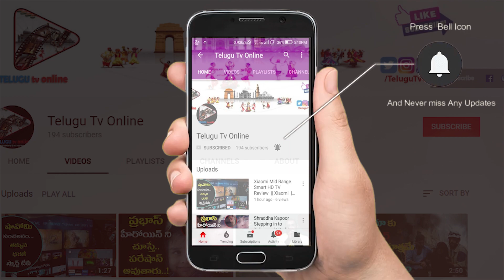శార్వరి నామ సంవత్సరం పంచాంగం 2020 - 21 ఈ ఉగాది నుండి మీ జీవితం ఏ విధంగా ఉండబోతుంది| Ugadi Panchangam